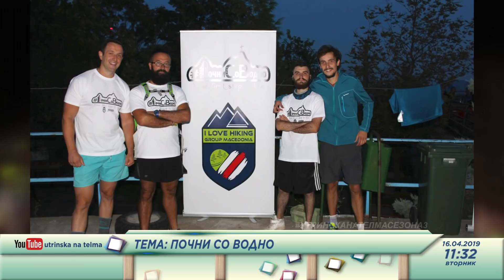Utrinska na Telma - Pocni so Vodno